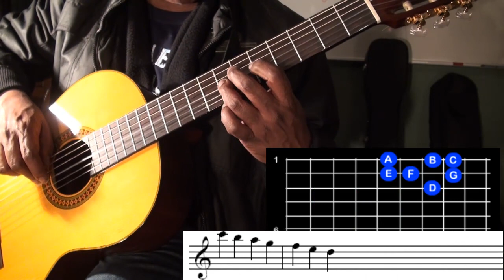The Scale of C Major played in two octaves for classical guitar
A typical video tutorial presented by Abraham Devar's Academy for Music and Song, and Music College International. The Scale of C Major is played in two octaves on the guitar. Level: Grade 2 or Grade 3 depending on the examining body.
This tutorial is suitable for the following guitar practical examinations: Trnity Guild Hall, Associated Board of the Royal Schools of Music (ABRSM), University of South Africa and Rock School.
The style is typical may be used in preparation for similar examining bodies.